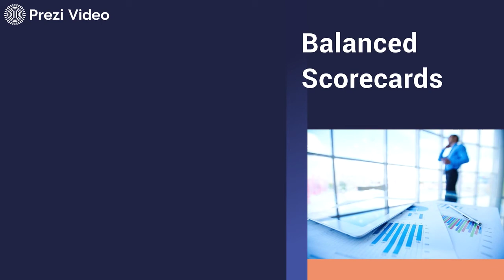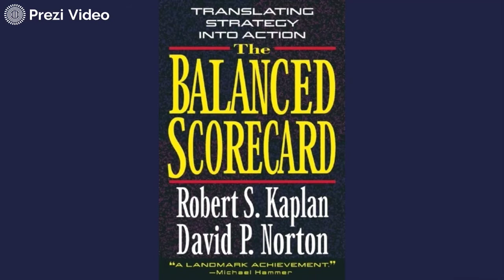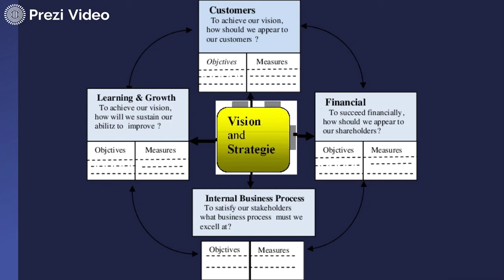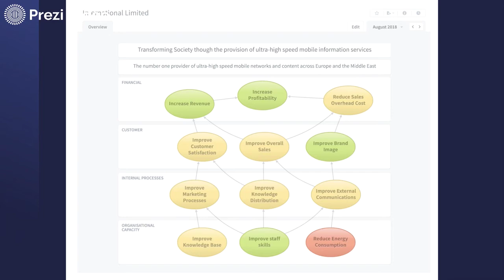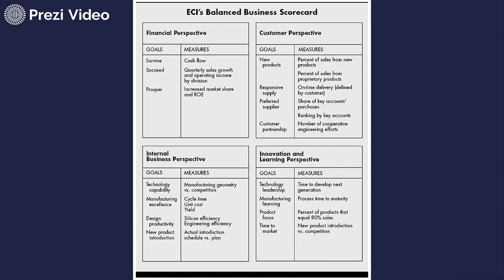Balanced Scorecard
This is an introduction of the BSC framework by Kaplan and Norton